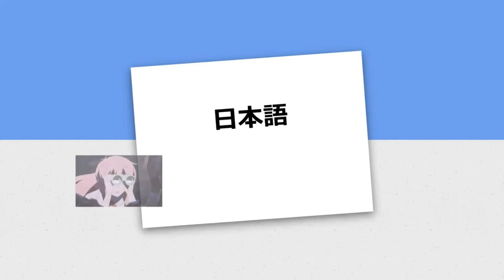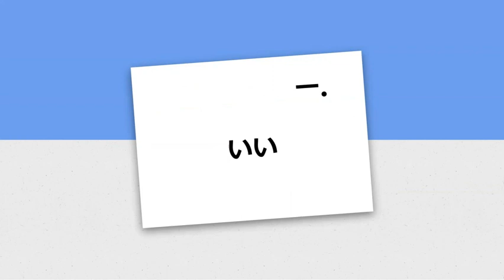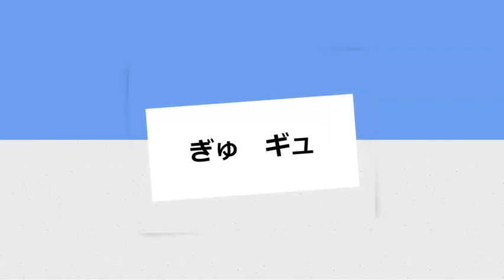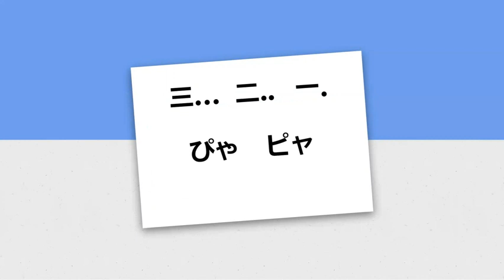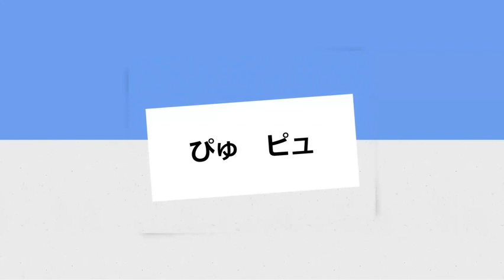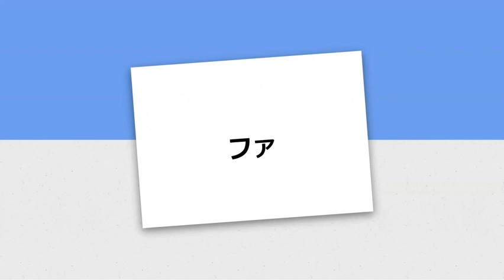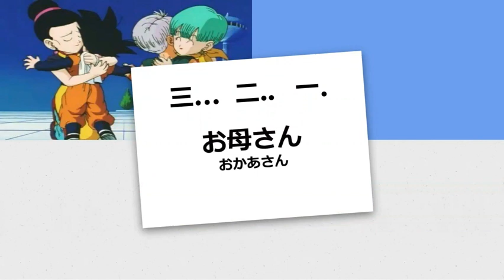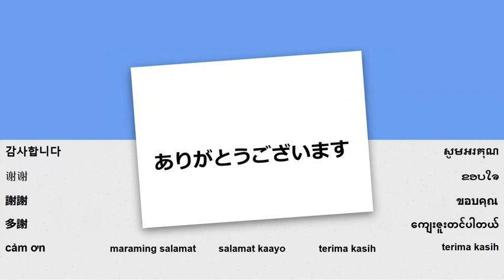일본어 9과를 배우다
카운트다운을 사용하여 학습 경험을 향상하세요

이 수업에 포함된 내용: 작은 히라가나와 가타카나 ああ いい うう ええ おお きゃ キャ きゅ キゅ きょ キョ ぎゃ ギャ ぎゅ ギュ ぎょ ギョ しゃ シャ しゅ シュ しょ ショ じゃ ジャ じゅ ジュ じょ ジョ ちゃ チャ ちゅ チュ ちょ チョ
にゃ 二ャ にゅ 二ュ にょ 二ョ ひゃ ヒャ ひゅ ひュ ひょ ヒョ ぴゃ ピャ ぴゅ ピュ ぴょ ピョ みゃ ミャ みゅ ミュ みょ ミョ りゃ リャ りゅ リュ りょ リョ